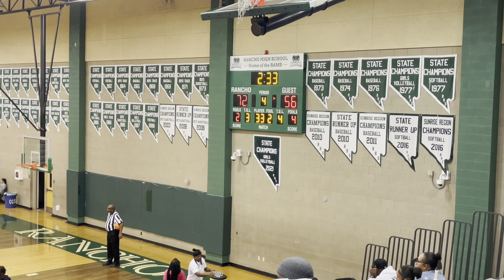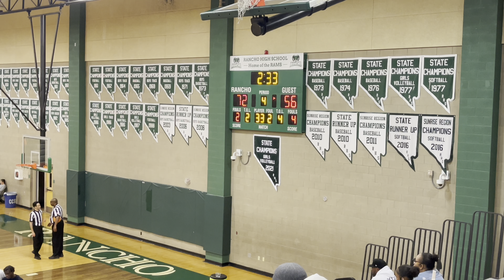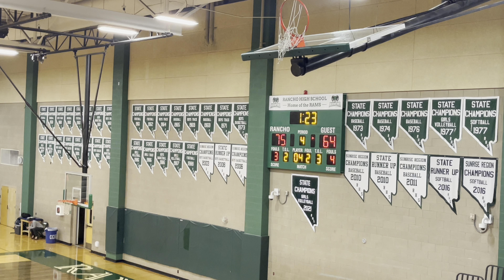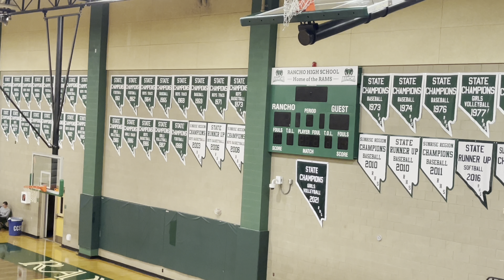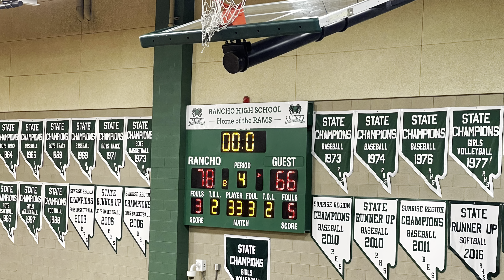Rancho vs Palo Verde